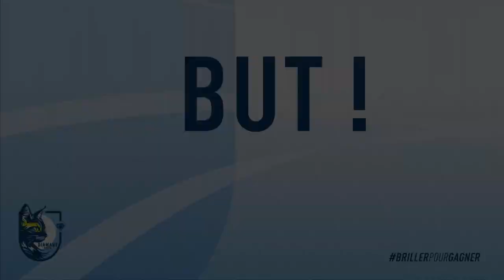DIAMANT FUTSAL 3-0 PARIS SPORTING CLUB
Journée 9 Futsal Féminin Régional 1 IDF le dimanche 4 février 2024 au gymnase du Lac à Évry-Courcouronnes

Buts : Liza QUEGUINER (2) - Léna JOUAN